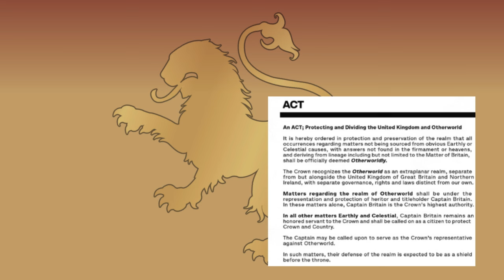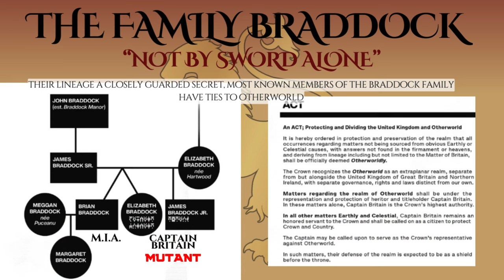Fall Back & Think of England - Rictor Shakes the Table - Excalibur #4 - Dawn of X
Khronicle 12. Magic Must Defeat Magic! Lost in X-Men's Krakoan Era but not alone! Excalibur #4 catches up with a newly dubbed Excalibur as the political fallout of the mantle of Captain Britain being carried by a mutant is not being taken well by the public. Betsy Braddock is acknowledged by the queen and along with Pete Wisdom confronts Coven Akkaba concerning their attempts to obstruct her. Apocalypse sends Gambit and Rictor to retrieve powerful relics he requires to revive Rogue.